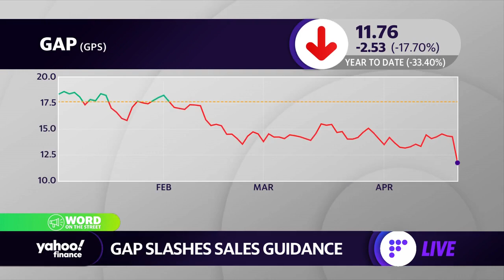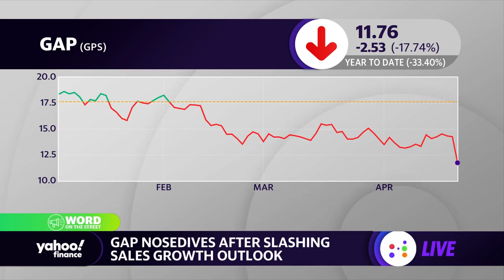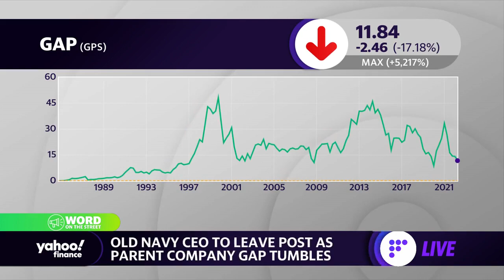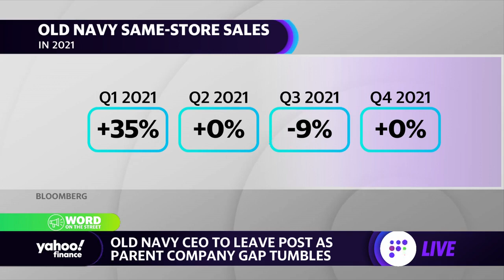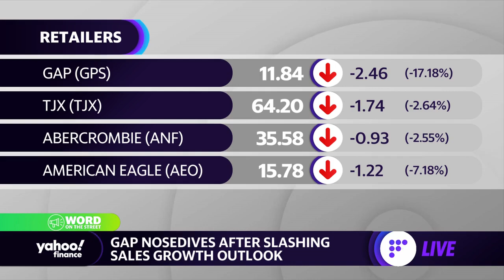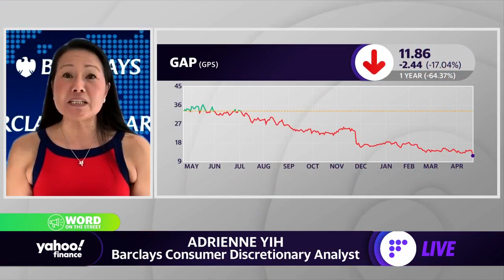Gap nosedives after slashing sales growth outlook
Planet CEO Will Marshall joins Yahoo Finance anchor Brian Sozzi to discuss the demand for assessing and monitoring solutions around ESG risks with Moody's, a multi-year launch with SpaceX, combating climate change, and the outlook for growth.